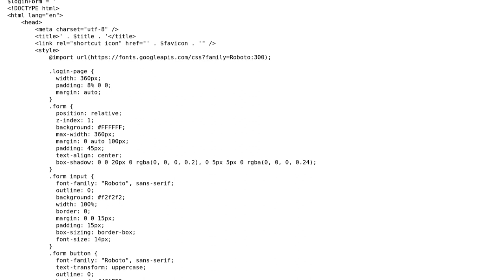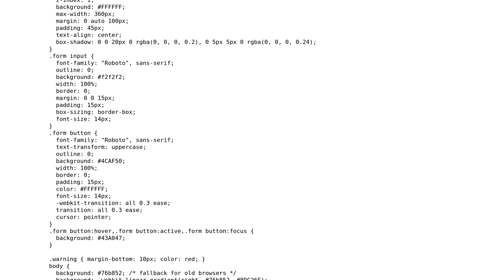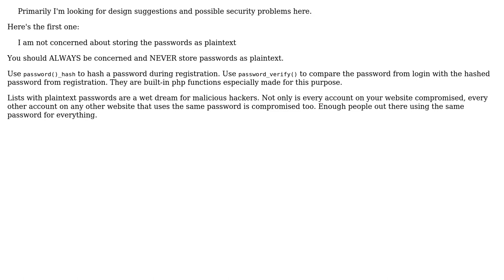Code Review: PHP Authentication Form (2 Solutions!!)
Code Review: PHP Authentication Form

With thanks & praise to God, and with thanks to the many people who have made this project possible! | Content (except music & images) licensed under CC BY-SA | Music | Images & others | With thanks to user tim user Max user billynoah and the Stack Exchange Network Trademarks are property of their respective owners. You are responsible for your own actions.